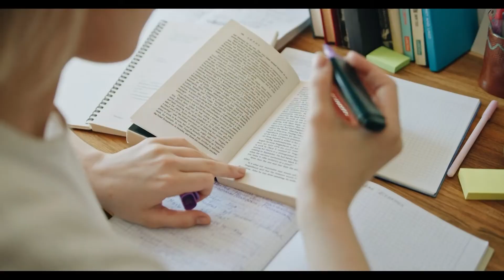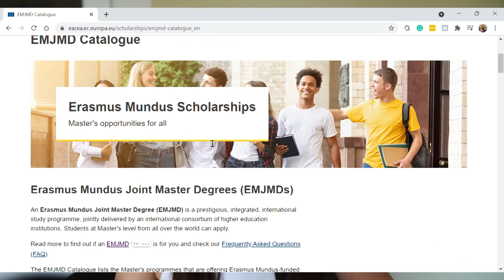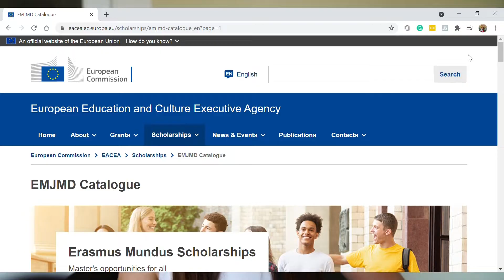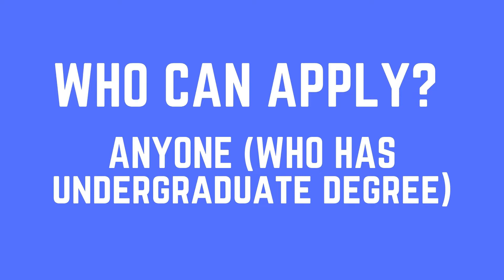WHAT IS ERASMUS MUNDUS SCHOLARSHIP (best scholarship ever!!)